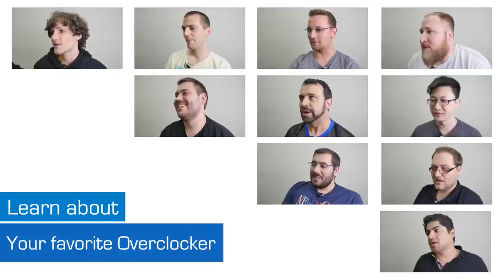Mean Machine interview - Overclocker in Focus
Our series of Overclocker profile videos continues today with a very candid and revealing interview with Jonas, otherwise known to many as MeanMachine. Listen, watch and enjoy a chat with one of the original players from back in the day.